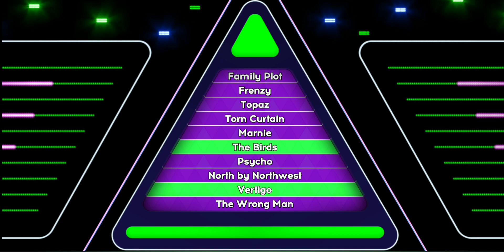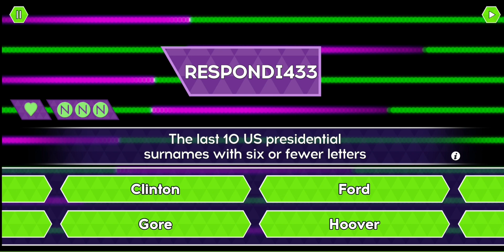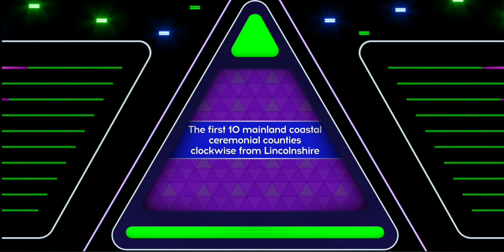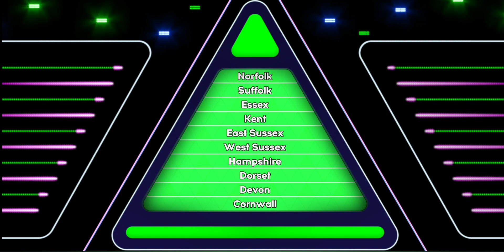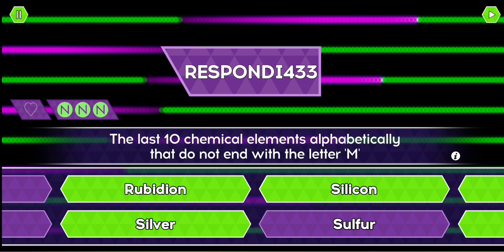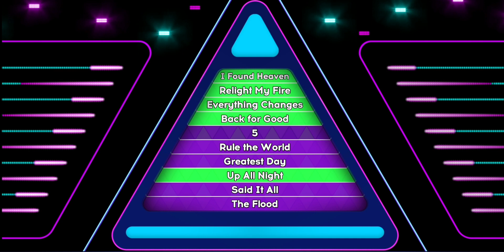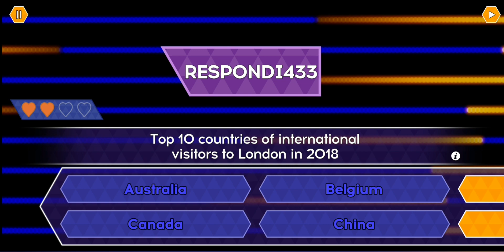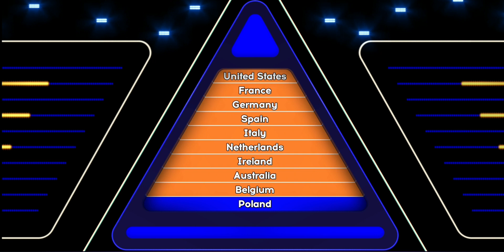The Top Ten ? Tenable Game Show App